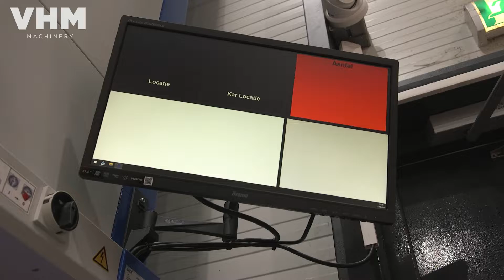A Job at VHM | Van Hees Machinery 🛠️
VHM is an innovative and young company where there are plenty of opportunities for jobs and internships in mechanical engineering and electro engineering! 🛠️

VHM is a stakeholder of the Agrofoodcluster